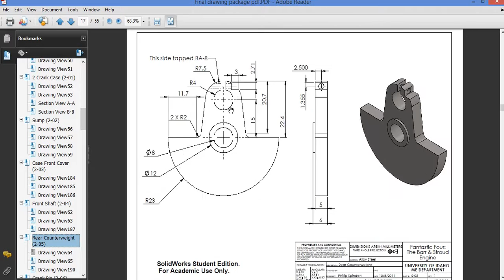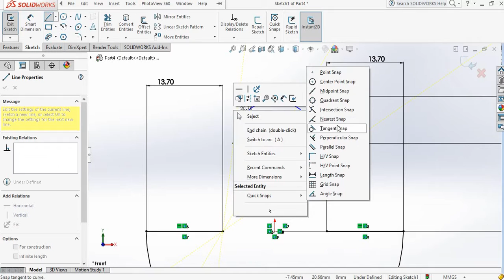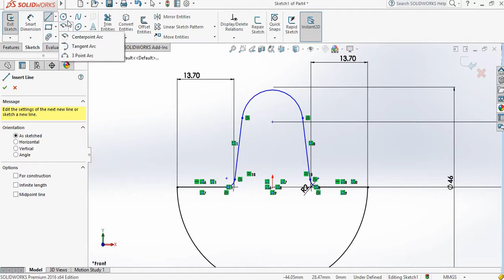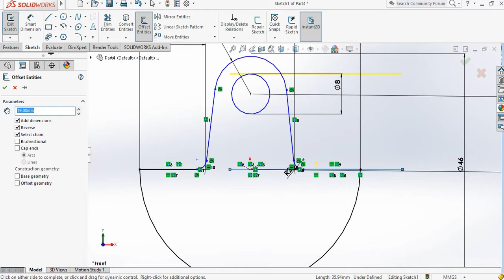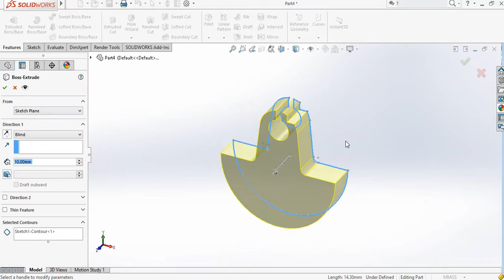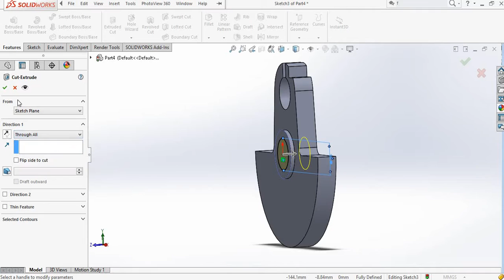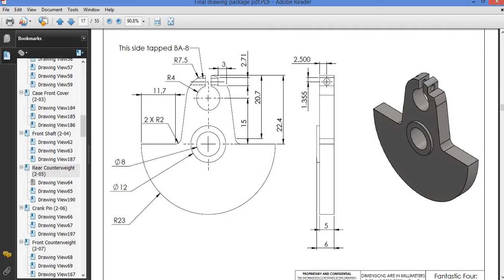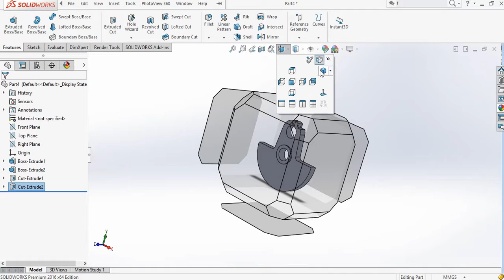Tutorial 2.5 -Single Cylinder Engine-crank shaft crank case Assembly-Rear Counterweight (Solidworks)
In this video and the following videos, I will demonstrate to design a  Single stroke engine using solid works.

In this we video we are designing a 'Rear Counterweight' for engine's crank shaft crank case Assembly.